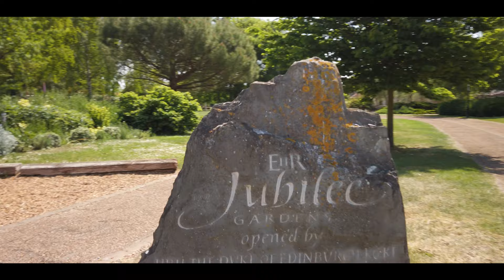The DJI Osmo Pocket in Beautiful English City Ely Norfolk/Footage 2020/Cathedral/Boat/Panorama city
🙌🙌🙌🙌🙌🙌🙌🙌🎉🎉 HEY everyone 🙌🙌🙌🙌🙌🔥🔥🔥🔥👍

There are already more than 400 subscribers on this channel for which I would like to thank you and invite you to the next movie this time with dji camera osmo pocket 4k30fps made in Ely this is the third film from this city but the shots only from dji osmo pocket. The next episode will be all these three movies combined into one, and the next movies already from other beautiful cities. I invite you

Ely is a cathedral city in Cambridgeshire, England, about 14 miles (23 km) north-northeast of Cambridge and about 80 miles (129 km) by road from London. Æthelthryth (also known as Etheldreda) founded an abbey at Ely in 673; the abbey was destroyed in 870 by Danish invaders and was rebuilt by Æthelwold, Bishop of Winchester, in 970. Construction of the cathedral was started in 1083 by a Norman abbot, Simeon. Alan of Walsingham's octagon, built over Ely's nave crossing between 1322 and 1328, is the "greatest individual achievement of architectural genius at Ely Cathedral", according to architectural historian Nikolaus Pevsner. Building continued until the dissolution of the abbey in 1539 during the Reformation. The cathedral was sympathetically restored between 1845 and 1870 by the architect George Gilbert Scott. As the seat of a diocese, Ely has long been considered a city; in 1974, city status was granted by royal charter.

Ely is built on a 23-square-mile (60 km2) Kimmeridge Clay island which, at 85 feet (26 m), is the highest land in the Fens. Major rivers including the Witham, Welland, Nene and Great Ouse feed into the Fens and, until draining commenced in the 17th century, formed freshwater marshes and meres within which peat was laid down. There are two Sites of Special Scientific Interest in the city: a former Kimmeridge Clay quarry, and one of the United Kingdom's best remaining examples of medieval ridge and furrow agriculture.

The economy of the region is mainly agricultural. Before the Fens were drained, the harvesting of osier (willow) and sedge (rush) and the extraction of peat were important activities, as were eel fishing—from which the settlement's name may have been derived—and wildfowling. The city had been the centre of local pottery production for more than 700 years, including pottery known as Babylon ware. A Roman road, Akeman Street, passes through the city; the southern end is at Ermine Street near Wimpole and its northern end is at Brancaster. Little direct evidence of Roman occupation in Ely exists, although there are nearby Roman settlements such as those at Little Thetford and Stretham. A coach route, known to have existed in 1753 between Ely and Cambridge, was improved in 1769 as a turnpike (toll road). The present-day A10 closely follows this route; a southwestern bypass of the city was built in 1986. Ely railway station, built in 1845, is on the Fen Line and is now a railway hub, with lines north to King's Lynn, northwest to Peterborough, east to Norwich, southeast to Ipswich and south to Cambridge and London.

The King's School is a coeducational boarding school which was granted a royal charter in 1541 by Henry VIII; the school claims to have existed since 970. Henry I granted the first annual Fair, Saint Audrey's (or Etheldreda's) seven-day event, to the abbot and convent on 10 October 1189; the word "tawdry" originates from cheap lace sold at this fair. Present-day annual events include the Eel Festival in May, established in 2004, and a fireworks display in Ely Park, first staged in 1974. The city of Ely has been twinned with Denmark's oldest town, Ribe, since 1956. Ely City Football Club was formed in 1885.

he origin and meaning of Ely's name have always been regarded as obscure by place-name scholars, and are still disputed. The earliest record of the name is in the Latin text of Bede's Historia ecclesiastica gentis Anglorum, where Bede wrote Elge. This is apparently not a Latin name, and subsequent Latin texts nearly all used the forms Elia,Eli, or Heli with inorganic H-. In Old English charters, and in the Anglo-Saxon Chronicle, the spelling is usually Elig.

Skeat derived the name Ely from what he called "O[ld] Northumbrian" ēlġē, meaning "district of eels".This uses a hypothetical word which is not recorded in isolation but thought by some to be related to the modern German word Gau, meaning "district". The theory is that the name then developed a vowel to become ēliġē, and was afterwards re-interpreted to mean "eel island". This essentially is the explanation accepted by Reaney Ekwall Mills and Watts.

Recording-Dji Osmo Pocket